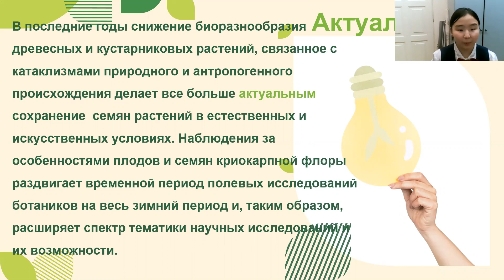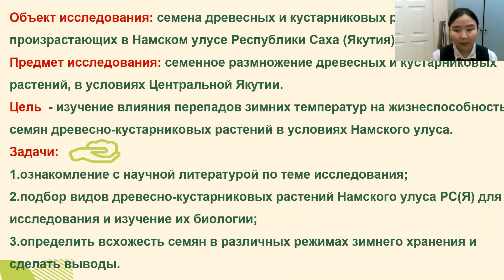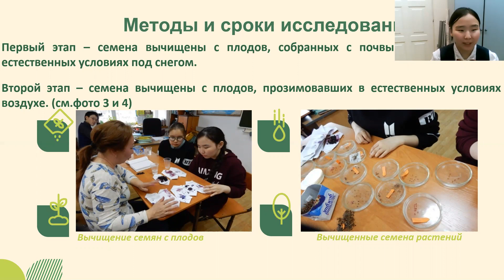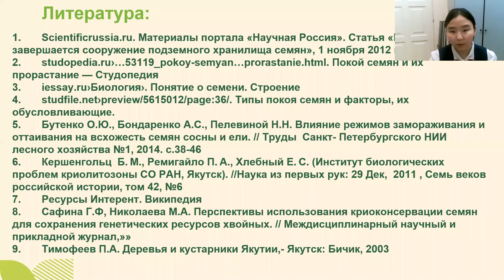Попова Дайаана -Биология и медицина - Ботанические науки / БОТНА-ШАГВБУДУЩЕЕ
тема:Изучение влияние зимних холодов на всхожесть семян древесных и кустарниковых растений
руководитель:Бочкарева Лена Владимировна, учитель географии
МБОУ "Намская улусная гимназия им Н.С. Охлопкова"